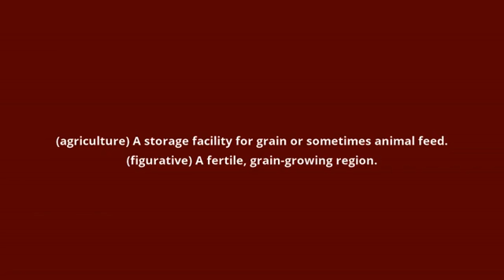what is the meaning of granary